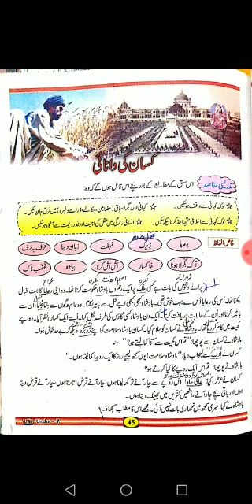Lecture 17 Urdu Class 7th